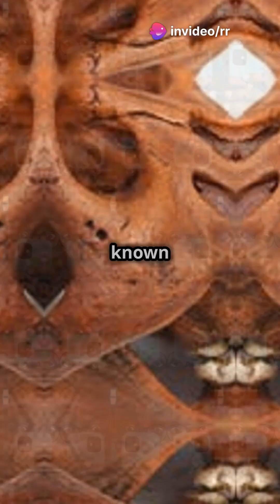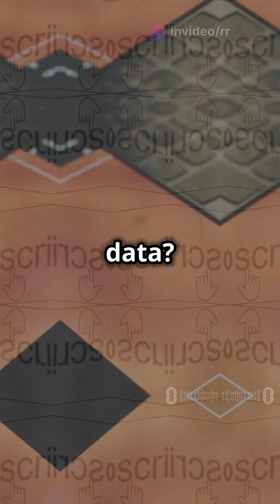Apple iPhone USB C Hacked! What You Need to Know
Apple's transition to USB-C on iPhones has opened up new possibilities, but it also comes with unexpected security risks. Find out how this affects you and how to stay protected. 💡